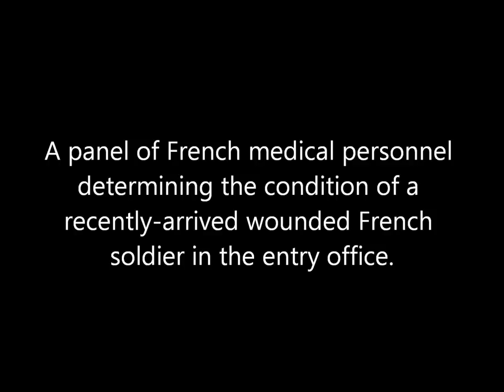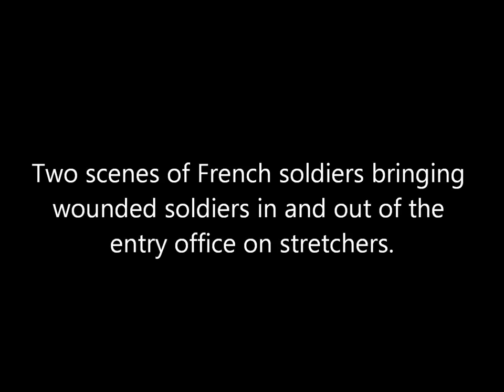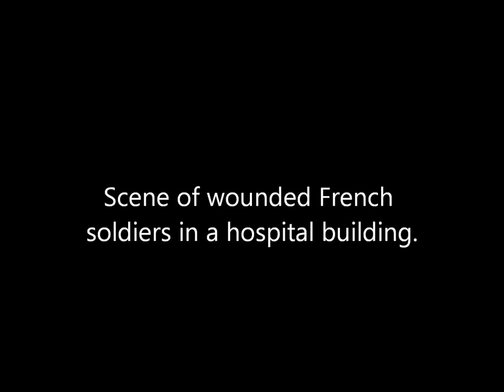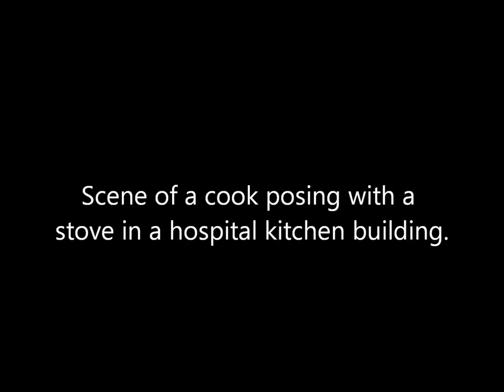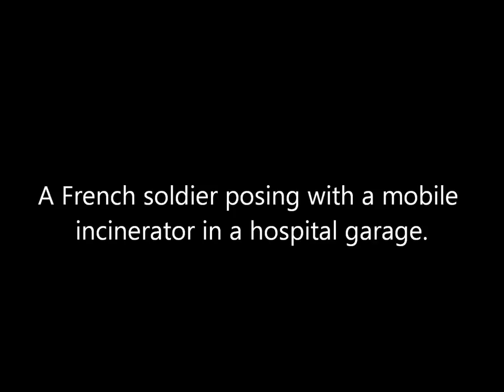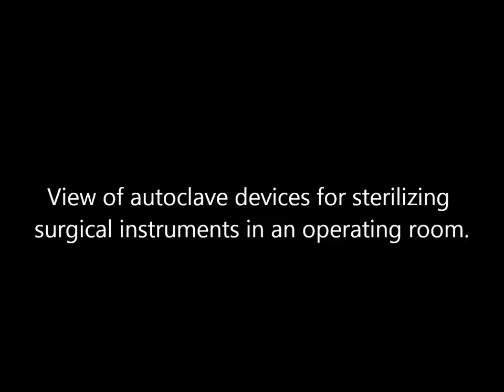3D Stereoscopic Photos of a French Hospital During World War 1 (1916)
A collection of animated stereoscopic photographs of a French hospital in Cuperly, France, during World War 1. All photos taken by Raoul Berthelé in 1916.

Source: City Archives of Toulouse.